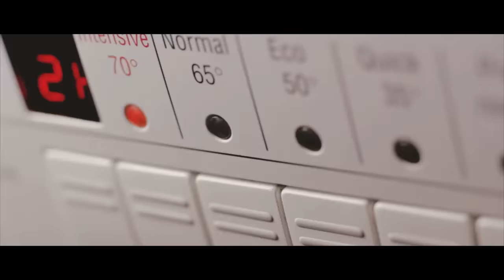Seven Billion Dreams. One Planet. Consume with Care.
Living within planetary boundaries is the most promising strategy for ensuring a healthy future. Human prosperity need not cost the earth. Living sustainably is about doing more and better with less. It is about knowing that rising rates of natural resource use and the environmental impacts that occur are not a necessary by-product of economic growth. Directed by Leonardo Dalessandri